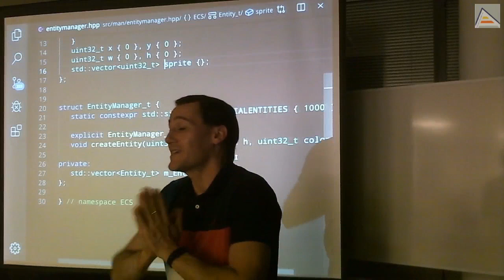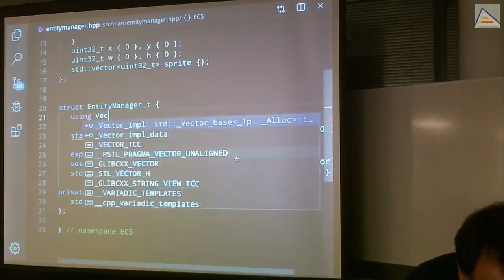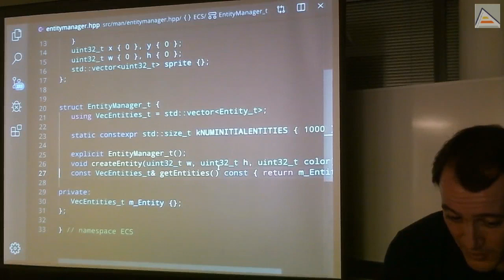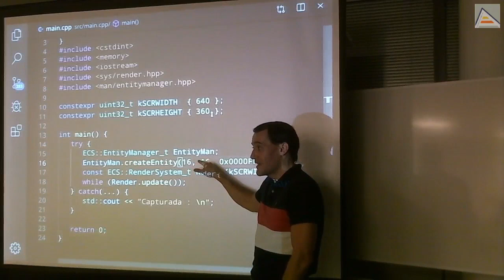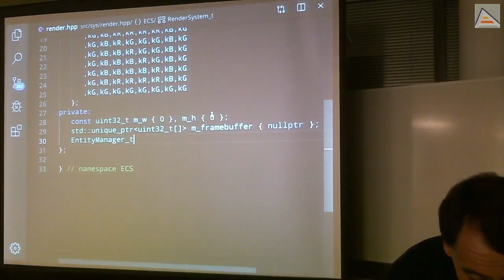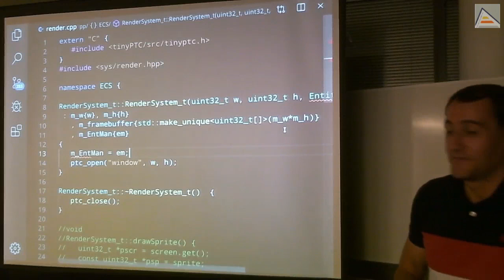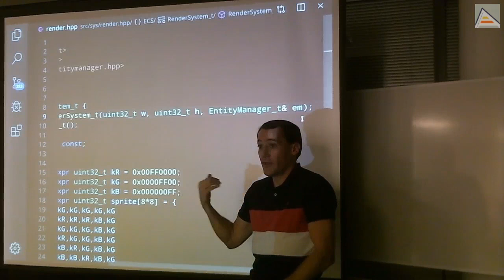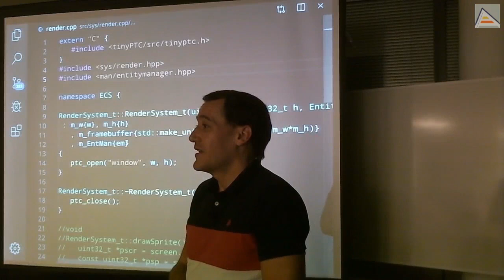C++ : Manager-Render: enlace por referencia, includes y forward declarations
Aprendemos a relacionar 2 clases mediante un enlace por referencia (Entity Manager y Render System). Entendemos detalles de funcionamiento de las referencias: sólo se pueden inicializar en construcción, después funcionan como alias del objeto al que referencian, no pueden cambiar de objeto referenciado y no pueden referenciar un null. Vemos como inicializar correctamente una referencia miembro de una clase. Vemos cómo usar correctamente include y cuando hacer uso en su lugar de forward_declarations.

Contenidos detallados:
- Estrategias iniciales básicas para comunicar Entity Manager con Render System
- Pregunta sobre la iteración sobre las entidades: Debe hacerlo el Manager o el System?
- Cómo devolver correctamente un vector de entidades: devolución por copia vs referencia, y acceso de solo lectura con const
- Pasando una referencia al Entity Manager a nuestro Render System.
- Particularidades de las referencias: son un alias de otro objeto, sólo pueden crearse a partir de otro objeto que ya exista, se inicializan en la construcción, no pueden modificarse a posteriori.
- Cómo inicializar correctamente una referencia como miembro de una clase.
- Entendiendo que no es posible inicializar una referencia después de la construcción de la clase
- Problema de abusar de include y solución: usar
- Entendiendo cuando es necesario usar include y cuando no